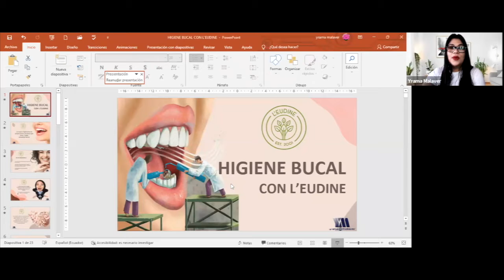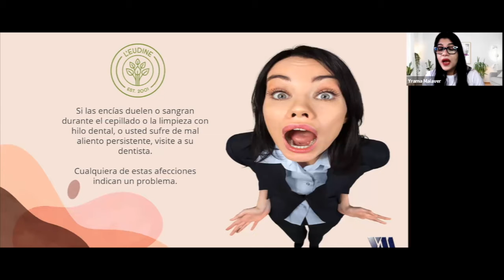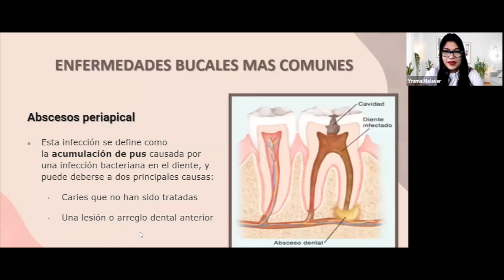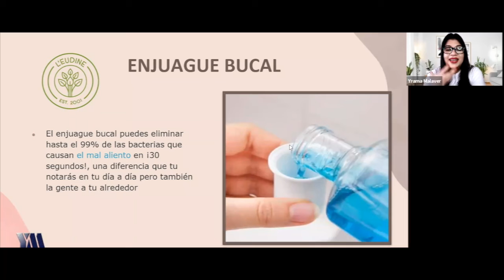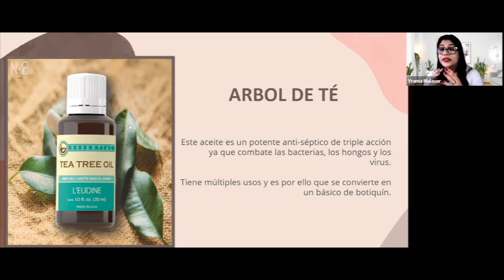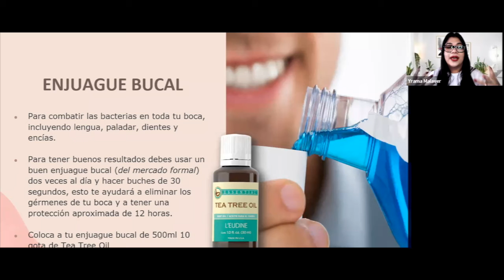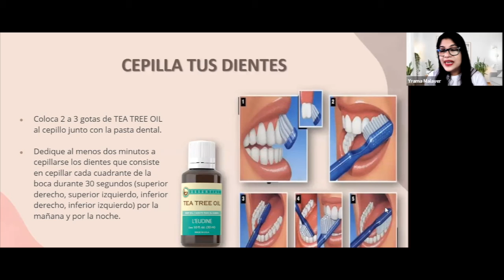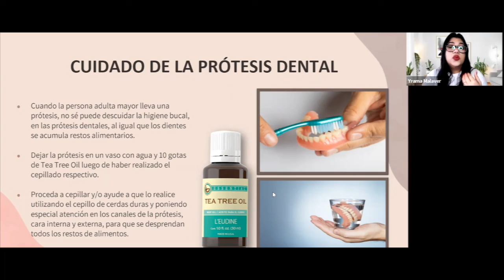Higiene Bucal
Una capacitación donde aprenderás tips de Higiene Bucal utilizando nuestros productos L'eudine.